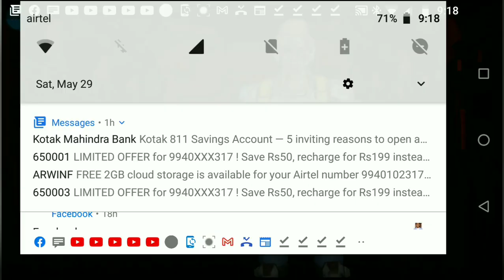call of Duty mobile game play in Tamil (GZT)...